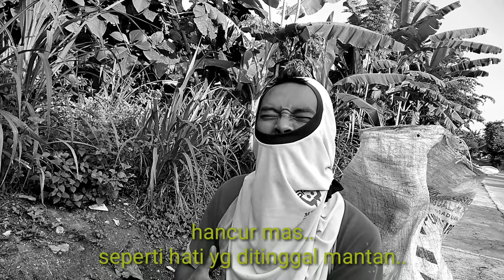Harga Rosok Hancur, Pemulung Ini buka Suara || Suka Duka hidup Di Rosok.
Parodi seorang pemulung
Yg terkena dampak korona
Harga rosok hancur
Namun tetap menghibur diri.